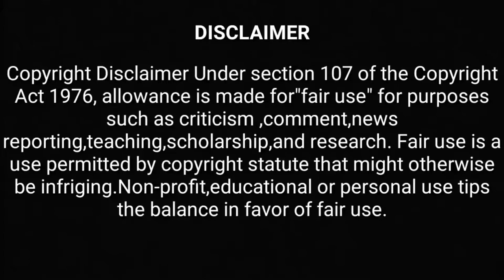Sony tough sd card first look , teaser , trailer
Sony announced tough sd card we can see in this video.